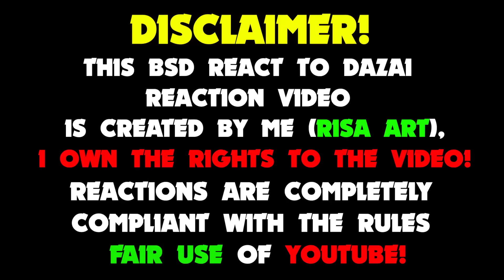Bungou Stray Dogs react to Dazai Osamu - BSD React to Dazai (3\3)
Hi guys!
I did part 3 own react in gacha life - Bungou Stray Dogs react to Dazai Osamu Part 3\3.

Creating characters and making a reaction is still a hassle,
Thanks @mitsurichan7819  for help with characters!!

Creation time:
12 hours (excluding character creation)

Apps used:
[Gacha club]
[Adobe Premier Pro]
[Photoshop]